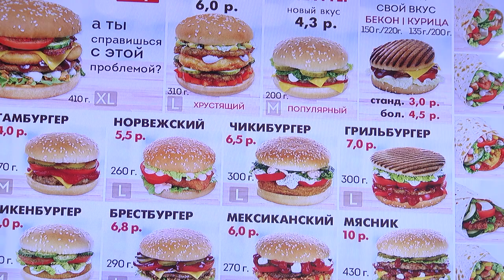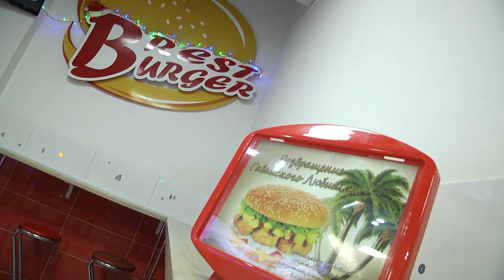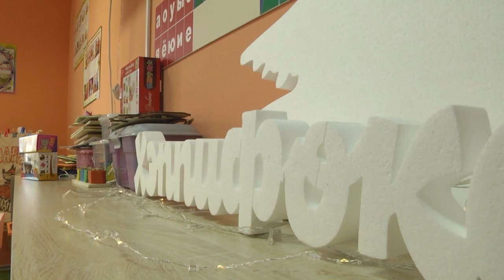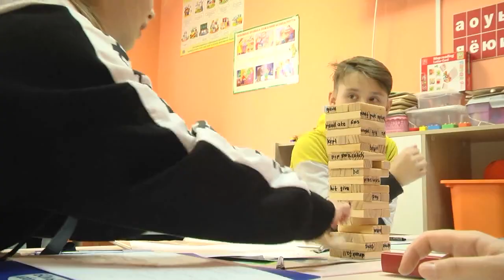2021-01-26 г. Брест. Работа предприятий малого предпринимательства. Новости на Буг-ТВ.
Журналист А. Ноздрин-Плотницкая. Оператор А. Щерба. А. Воронин
Субъекты малого и среднего бизнеса сформировали 37% консолидированного бюджета Брестского региона. Такую информацию предоставляет пресс-центр областной инспекции Министерства по налогам и сборам Республики Беларусь. Согласно официальным данным, на 1 декабря 2020-го в регионе действовало около 45 тысяч субъектов малого и среднего предпринимательства, в том числе порядка 9 тысяч семисот организаций и более 35-ти тысяч индивидуальных предпринимателей. Сферы деятельности  - достаточно противоположные: общественное питание, образование, спорт, различные виды услуг. Как живут и развиваются предприимчивые брестчане в каждом из направлений, во что верят и какие принципы ставят во главу угла – об этом и не только смотрите прямо сейчас.